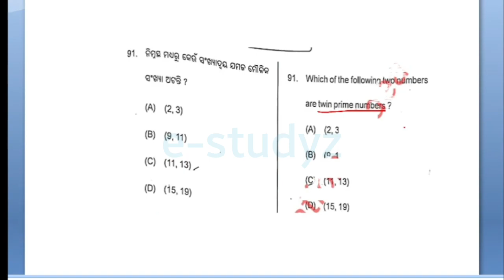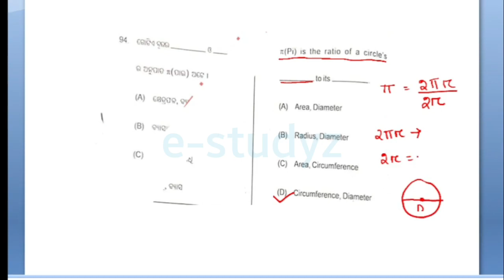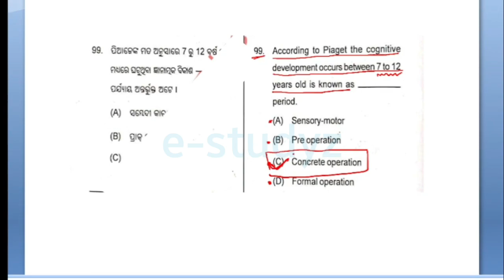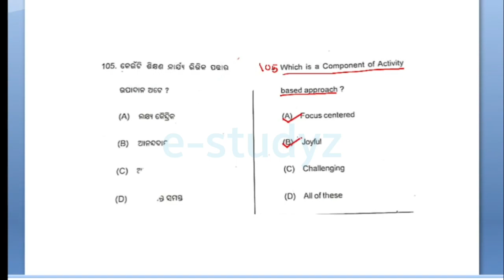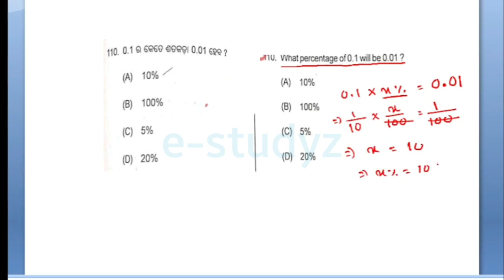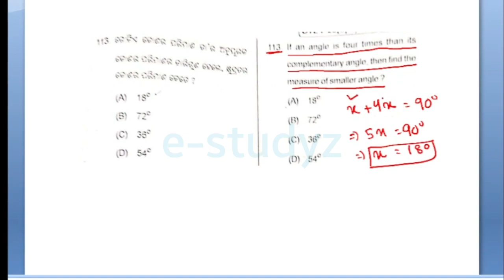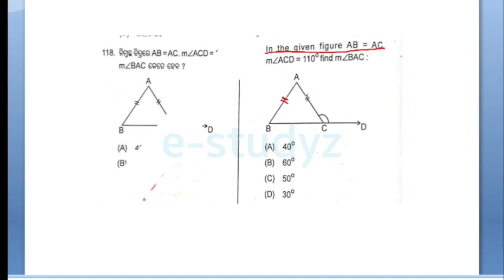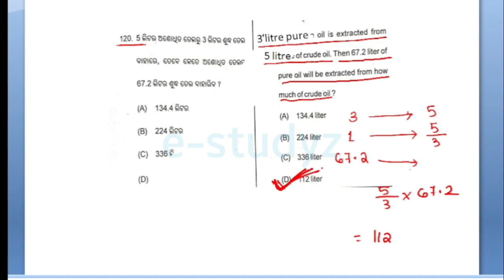OTET Mathematics Answer Keys | OTET Exam 2022 | Special OTET 2022 | OTET Math question & Answer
OTET Mathematics Answer Keys | OTET Exam 2022 |  Special OTET 2022 | OTET Math question & Answer | Paper 1